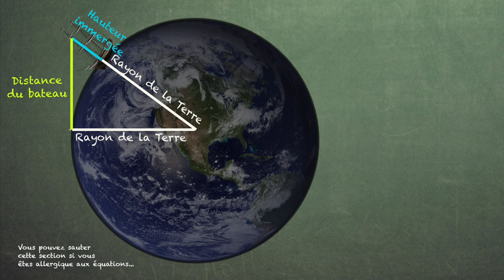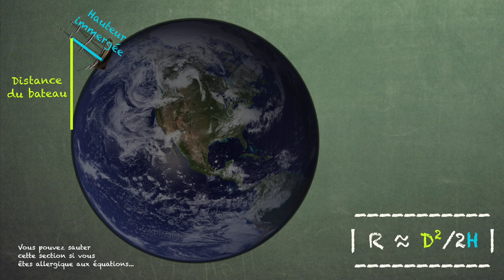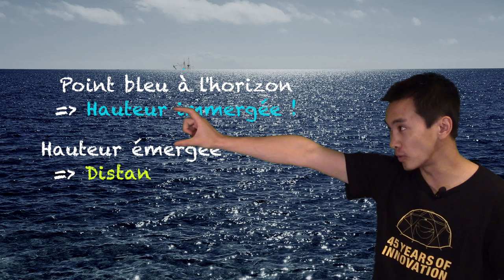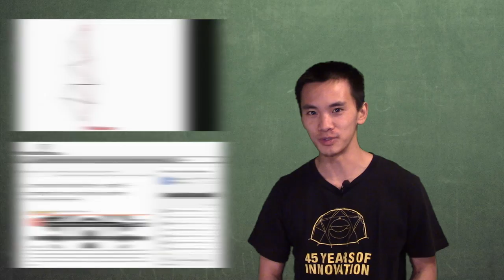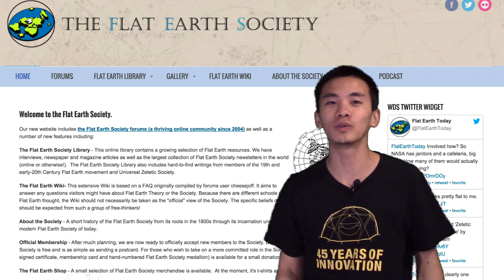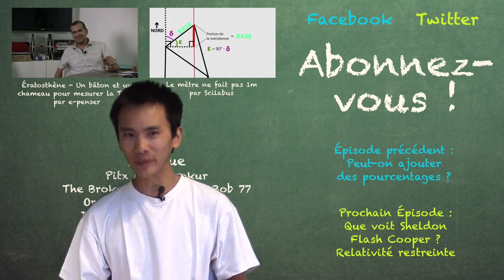Comment sait-on que la Terre est ronde ? Relativité 4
Ce qui est assez fou, c'est que les grecques ont même su calculer la taille de la Terre, juste en regardant des bateaux prendre le large, ou en comptant les pas d'un dromadaire. Et pourtant, beaucoup persistent à croire que la Terre est plate. À raison, pour certains...

La rotondité de la Terre et les voiles des bateaux | Science Étonnante

Système métrique 2/2 : comment on en est arrivé au mètre | Podcast Science